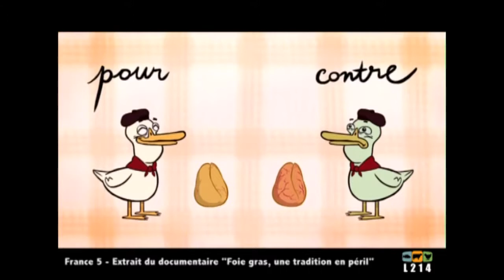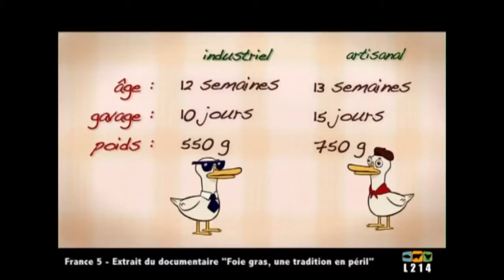France 5 - Reportage sur le foie gras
Dans le reportage "Foie gras, une tradition en péril" diffusé les dimanche 8 décembre 2013 et le mardi 7 janvier sur France 5, l'association L214 montre caméra au poing la souffrance des canards dans la production de foie gras.